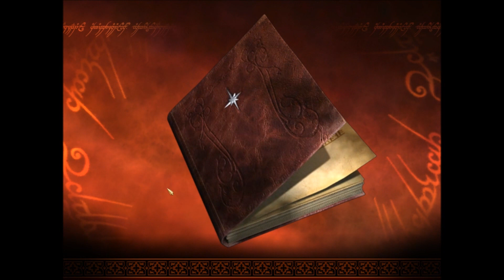The Lord of the Rings: The Battle for Middle Earth №1 Балрог? Не, не слышал...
Всем трям:)
Книга - прекрасна! Фильм - великолепен! Игра - тоже норм:):):)

Поддержка канала (улучшение "железа", покупка новых игр и мне, на мандаринки):
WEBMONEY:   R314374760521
PAYEER:           P86806431